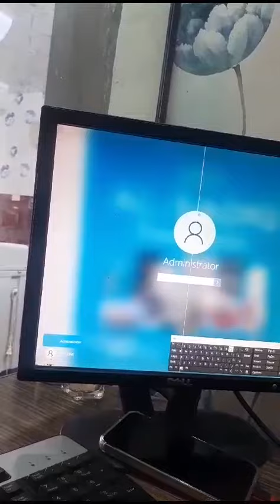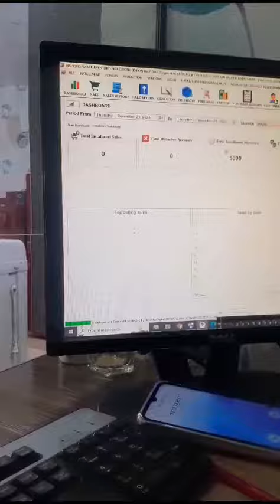Customer Review | Ha-softs Pos Software For All Kind of Retail & Distribution Business| 03051727968